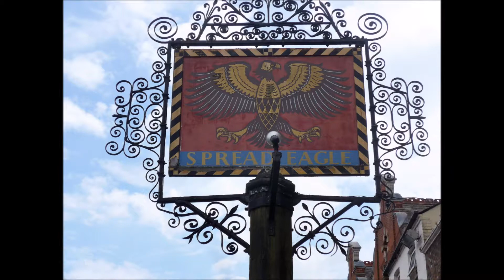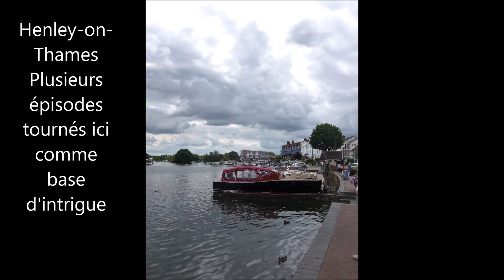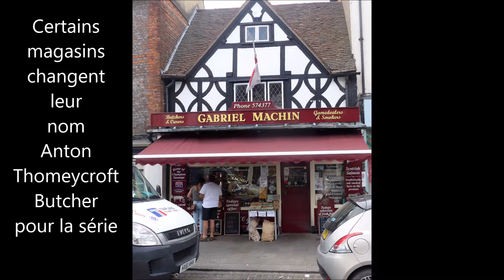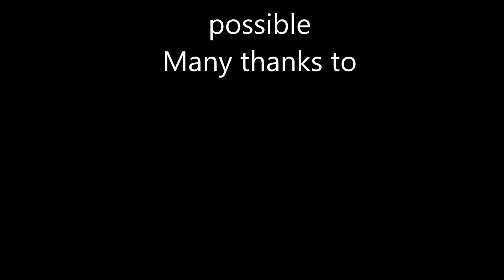Midsomer Murders location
Petit voyage sur les traces de l'inspecteur Barnaby.
Pour tous les fans comme moi.